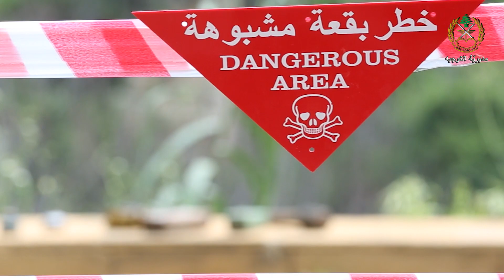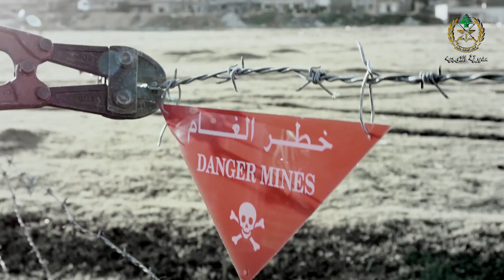نحو لبنان خال من الالغام والقنابل العنقودية